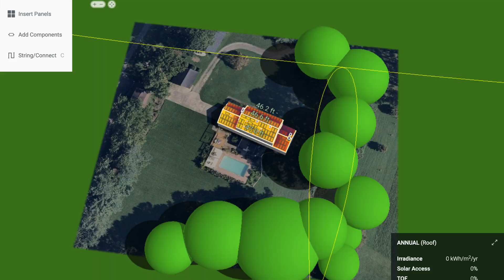Preppers: Must Watch This Before Building Off the Grid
In this video, Joe Ordia explains 5 issues that preppers should consider before building a custom home with the goal of being able to run off-the-grid.

-- LINKS --